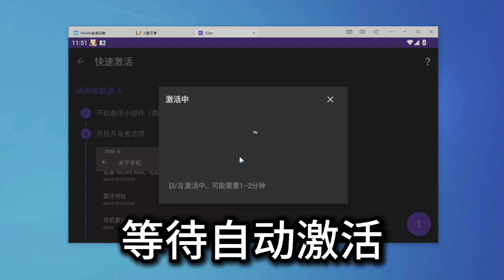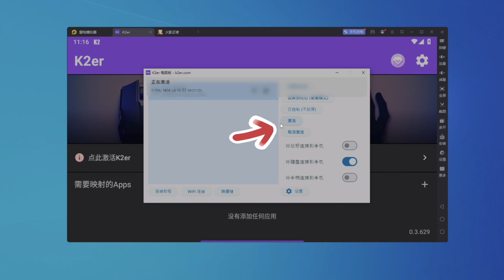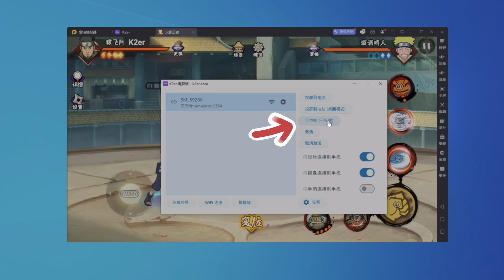K2er + 模拟器 = 游戏体验翻倍！mumu模拟器/雷电模拟器上使用K2er教程，支持手柄和键鼠 ｜ 火影忍者 按键映射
想在 PC 模拟器里用手柄或键鼠畅玩《火影忍者》等安卓大作？这支视频手把手教你：

开场 & 环境说明
MuMu 模拟器 15 秒激活 K2er
下载并应用游戏专用手柄配置
解决 MuMu 按键冲突（组合键小技巧）
K2er 多场景管理展示
雷电模拟器：K2er 电脑版激活步骤
雷电删除默认按键防冲突
键鼠映射“仅控制不投屏”超关键操作
常见坑 & 提示

本期亮点

零基础也能 15 秒完成 K2er 激活
MuMu 与雷电两大主流模拟器全覆盖
手柄/键鼠冲突彻底解决，操作丝滑无延迟
多角色游戏场景一键切换，战力直线上升